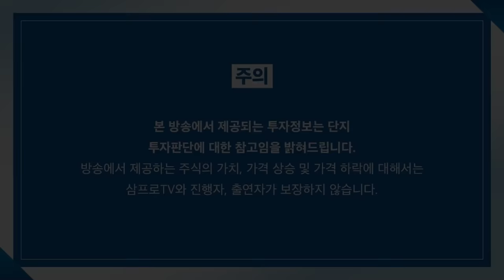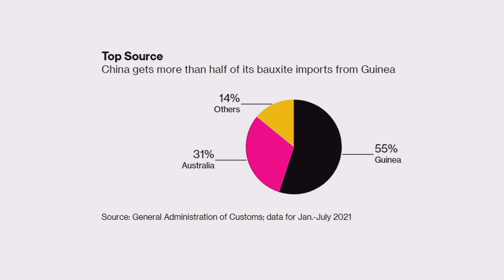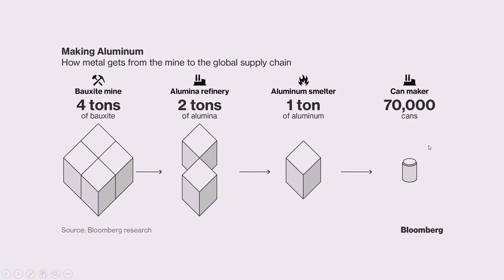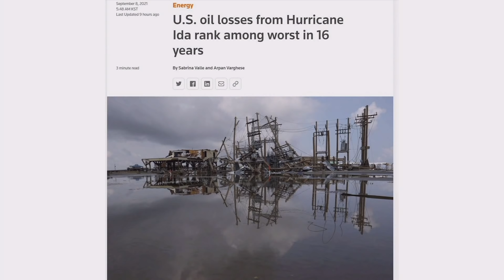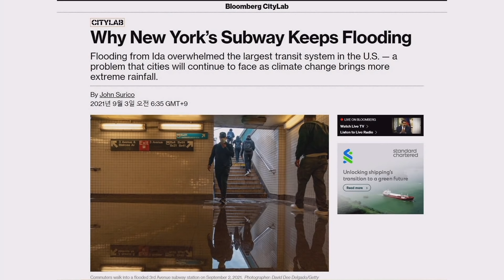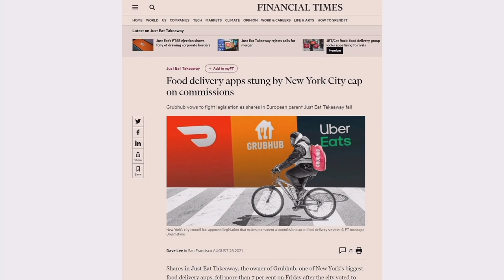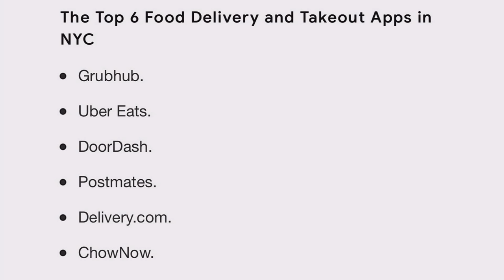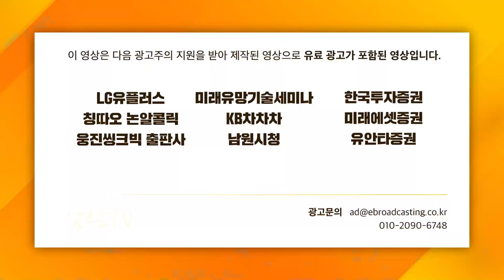[일당백 인터뷰] 서아프리카 기니 쿠데타의 나비효과_f. 해담경제연구소 어예진 소장